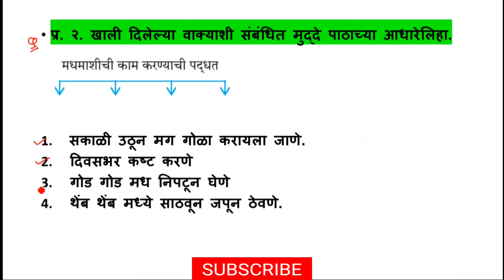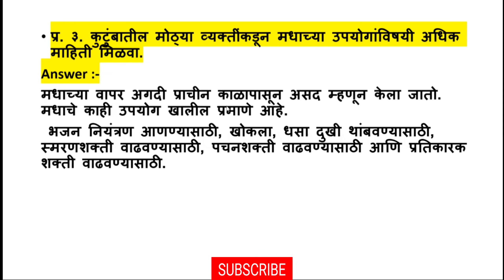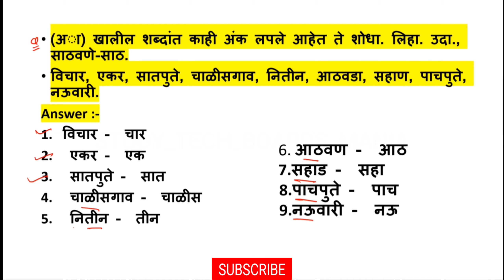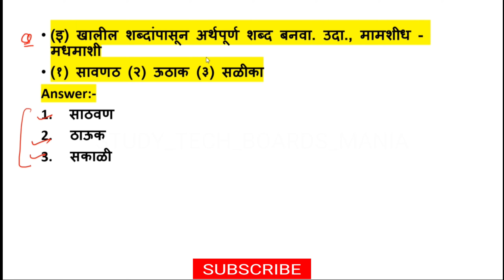६. मधमाशी ( कविता ) || संपूर्ण स्वाध्याय / Complete exercise || 7th Class Marathi || Maharashtra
६. मधमाशी ( कविता ) || संपूर्ण स्वाध्याय / Complete exercise || 7th Class Marathi || Maharashtra